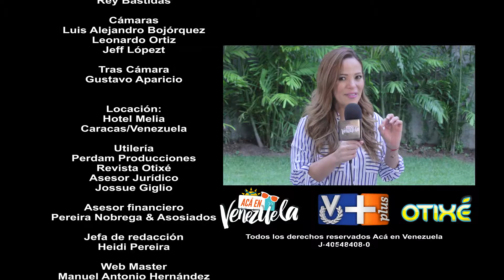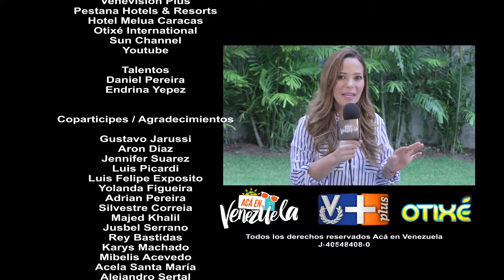Willy Martin Acá En Venezuela 3/3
El actor venezolano Willy Martin nos confesó que su lugar favorito de Venezuela es Caraballeda en el Estado Vargas.

Twitter / Instagram @WillyMartin @AcaEnVenezuela @VenevisionPlus @DanielPereiraTM @EndrinaYepez